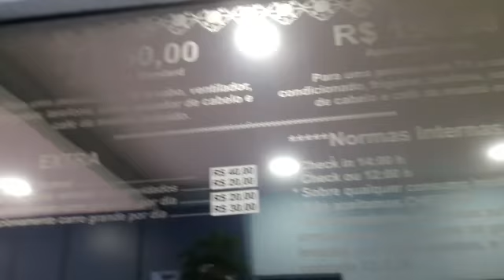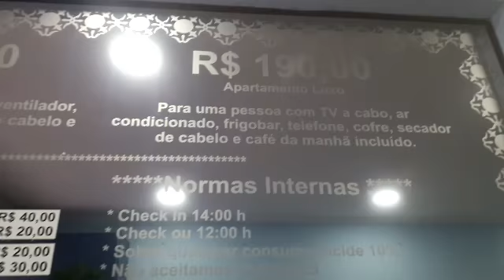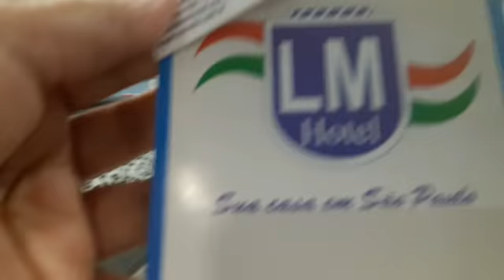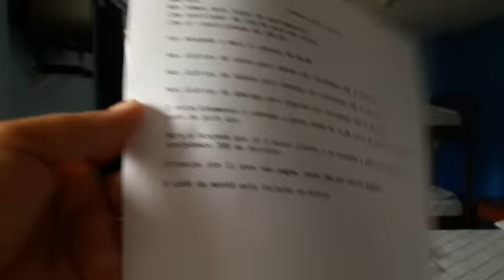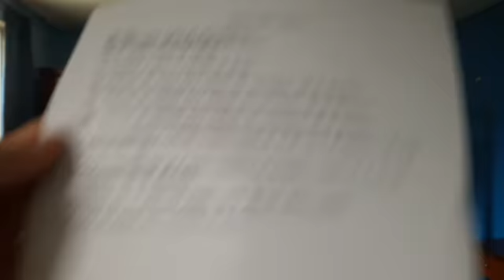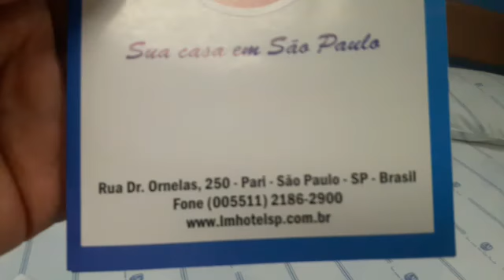DICA DE HOTEL PARA SACOLEIRAS NO BRÁS-SÃO PAULO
LM HOTEL FICA LOCALIZADO NA RUA  DR.ORNELAS 250-PARI-SP
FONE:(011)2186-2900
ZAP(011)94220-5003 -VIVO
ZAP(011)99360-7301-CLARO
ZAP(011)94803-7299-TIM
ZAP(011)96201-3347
SUÍTE DIÁRIA 150,00-COM VENTILADOR CAFÉ DA MANHÃ INCLUSO
SUÍTE COM AR CONDIONADO 190,00 A DIÁRIA COM CAFÉ DA MANHÃ INCLUSO